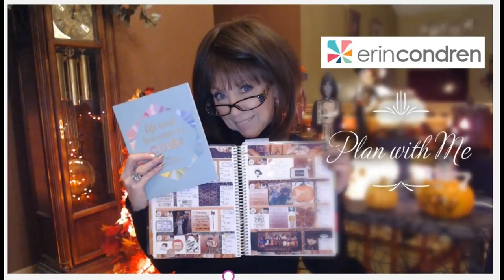10 Things I Can't Live Without!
Thanks for joining me on this fun 10 things I can't do without Tag!!

I was tagged by Alisha Martin - I feel so honored to have met Alisha thru You Tube,
She is such a sweet down to earth woman, she is a You Tube Friend that feels more like a close friend or sister!  Alisha also does clothing unboxing, Lifestyle Unboxings, she is new to Beauty and Skin Care boxes, and has also recently added Home Fresh unboxing and cooking videos.  I hope you check her out!!

And I hope you check out Pat from Blessed GMP, she is just such a sweet, charming lady, She loves to do tags, she does Clothing, Lifestyle and Beauty unboxings, she has the sweetest looking donkeys!! Pat loves Arts and Crafts, and is just a fun addition to my You Tube Friends and Family, if you haven't already - please check her out:

Thanks so much for spending time with me today!!
Xoxo
Nancy